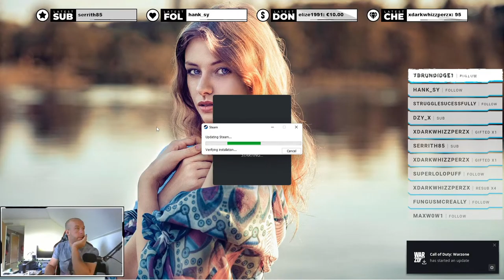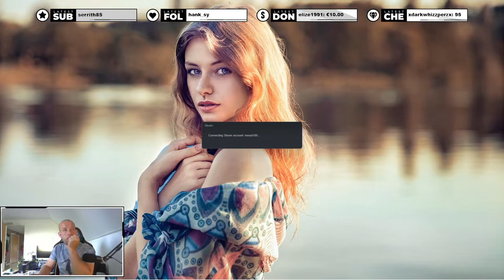lets see if this game is still something